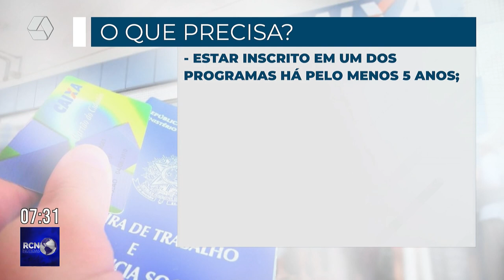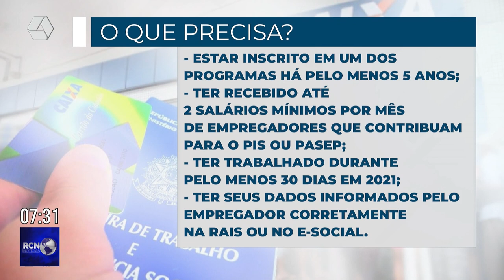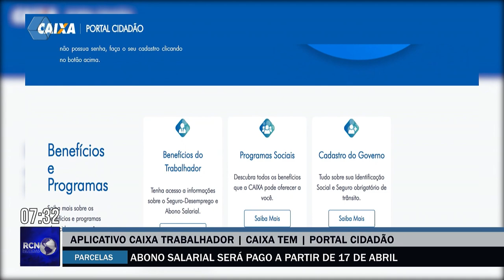Abono salarial será pago a partir de 17 de abril